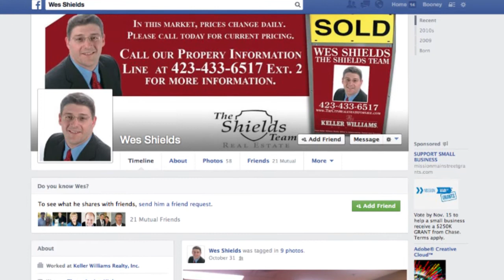Why work with us?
Why work with The Shields Team of Keller Williams Realty?